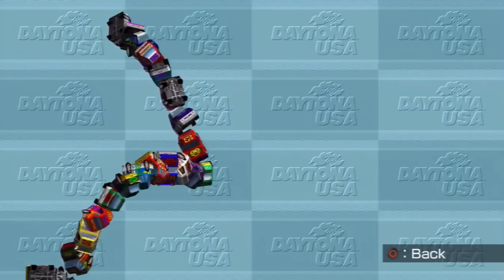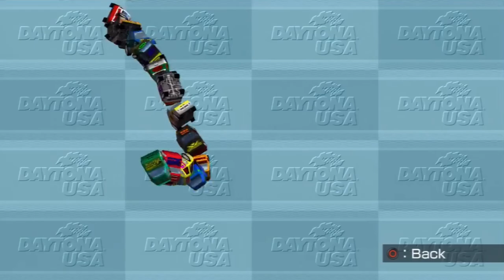Daytona USA 1994 (初代デイトナUSA) - Awaiting Your Entry (1 hour ext)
After 30 years, this game is still very strong in its presence, whether be in Japan, or in the USA, or just everywhere else in the world.

Now, let's celebrate this timeless masterpiece from Sega and sing "DAAAYYYYTOOONAAA~ Let's go away!" with purely enjoyed nostalgia of all ages.

All flyers of this game came from "The Arcade Flyer Archive".

Programs used:
Audacity Cross Platform (Ver. 2.2.2)
OBS Studio 64-bit (Ver 30.0.0)
VSDC Video Editor (Ver. 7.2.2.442)
Hybrid 64-bit